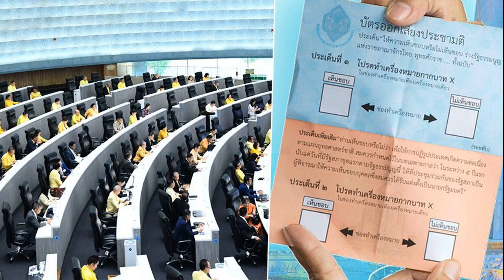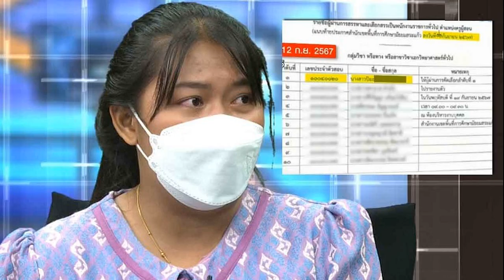กมธ แก้กม ประชามติ พิจารณาเสร็จแล้ว คาด วุฒิสภา ถกวาระสอง สาม 1 ต ค นี้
20 ก.ย. 2567
13:27 น.
กมธ. แก้กฎหมาย ประชามติ พิจารณาเนื้อหาทั้งฉบับเสร็จแล้ว แก้แค่ประเด็นถ้อยคำ จ่อส่ง “ประธานวุฒิสภา” บรรจุวาระประชุม คาดถก 1 ต.ค. นี้

เมื่อวันที่ 20 ก.ย. 2567 นายไชยยงค์ มณีรุ่งสกุล สมาชิกวุฒิสภา (สว.) ในฐานะโฆษกคณะกรรมาธิการ (กมธ.) วิสามัญพิจารณาร่างพระราชบัญญัติ (พ.ร.บ.) ว่าด้วยการออกเสียงประชามติ (ฉบับที่) พ.ศ… วุฒิสภา เปิดเผยถึงความคืบหน้าการประชุมกรรมาธิการฯ ว่า ที่ประชุมพิจารณาเนื้อหาทั้งฉบับเสร็จเรียบร้อย มีการแก้ไขในประเด็นของถ้อยคำเท่านั้น

โดยเมื่อวันที่ 18 ก.ย.ที่ผ่านมา ได้เชิญ สว.ที่เสนอคำแปรญัตติ จำนวน 3 คน มาชี้แจงต่อที่ประชุม มีผู้แปรญัตติเพียง 1 คนที่ติดใจและสงวนความเห็นไว้ไปอภิปรายต่อในที่ประชุมวุฒิสภา ซึ่งเป็นประเด็นเกี่ยวกับการแก้ไขมาตรา 13 ว่าด้วยเกณฑ์ผ่านประชามติ 2 ชั้น ทั้งนี้กรรมาธิการฯ ไม่เห็นด้วย และให้ยืนตามร่างพ.ร.บ.ที่สภาผู้แทนราษฎรเห็นชอบมา
“ในสัปดาห์หน้า กรรมาธิการจะนัดประชุมครั้งสุดท้าย เพื่อทำรายงานและตรวจทานก่อนจะส่งให้ประธานวุฒิสภาบรรจุวาระพิจารณา เบื้องต้นคาดว่าที่ประชุมวุฒิสภาจะพิจารณาในวาระสองและวาระสาม วันที่ 1 ต.ค.นี้” นายไชยยงค์ กล่าว